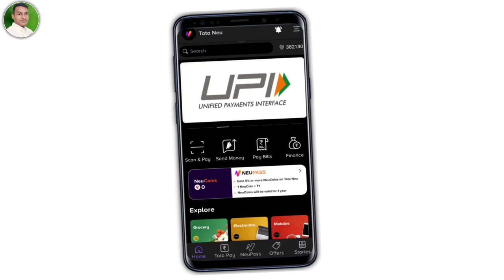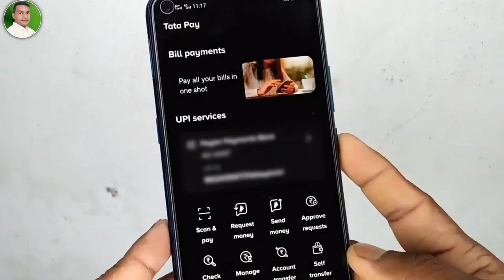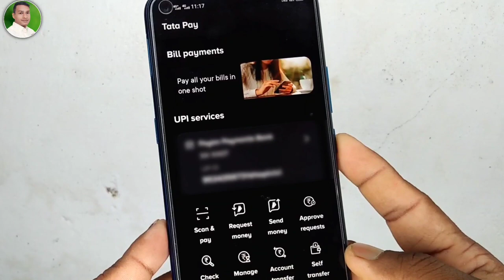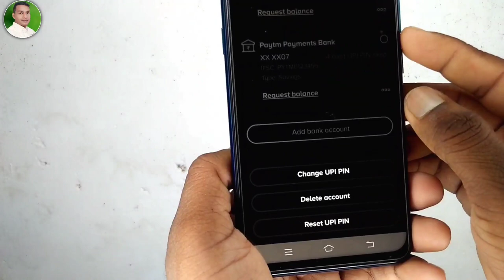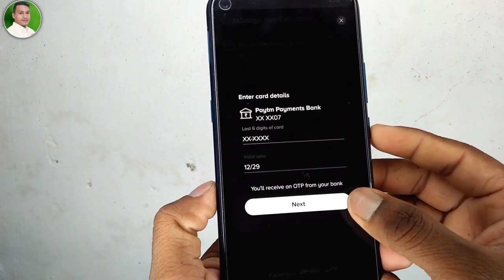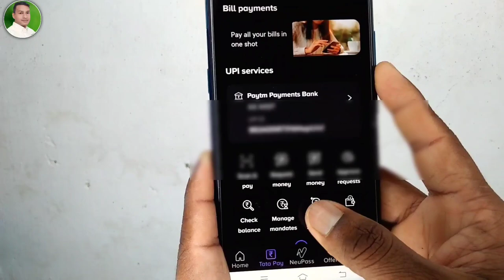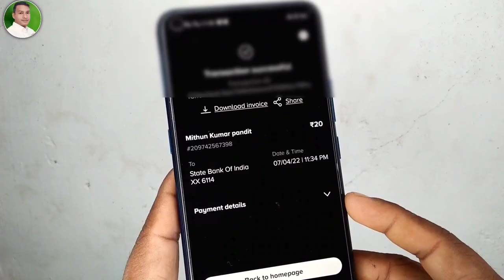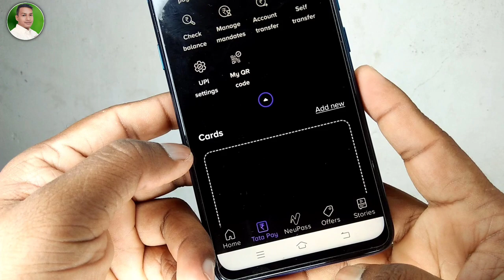Tata Pay UPI Use kaise kare | TataNeuUpi | Tata Neu Super App | tata neu upi Digital Payment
Tata Pay UPI Use kaise kare | Tata Neu Upi | Tata Neu Super App | tata neu upi Digital Payment
tata pay upi account kaise banaye | Tata Upi Digital Payment Launch | How to bank Account Link in Tata UPI | Tata UPI App Launch | Tata UPI me Account kaise banaye

how to electricity pay in Yono SBI

107 of the Copyright Act 1976, allowance is made for "fair use" for purposes such as criticism, comment, news reporting, teaching, scholarship, and research.Fair use is a use permitted by copyright statutes that might otherwise be infringing. All credit for copyright material used in video goes to a respected owner.